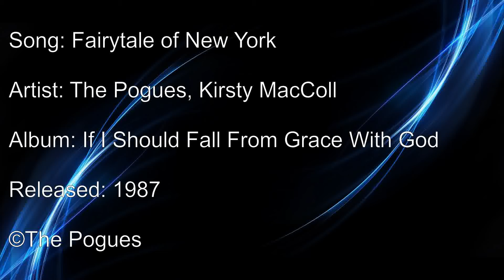Fairytale of New York - The Pogues (FT Kirsty MacColl) [Cover]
Fairytale of New York - The Pogues (FT Kirsty MacColl) Cover by Markus Artifex/MarkMusic.MP3

Happy Christmas everyone! (assuming you're watching this at Christmas, otherwise... uh... have a good day)